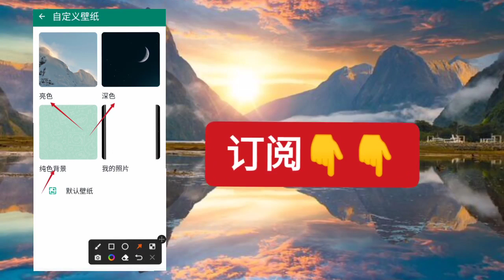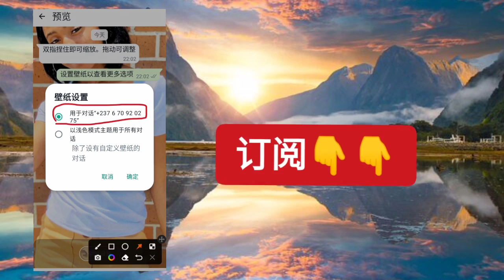如何在 Whatsapp 上放置壁纸